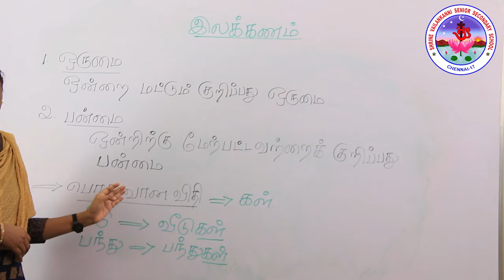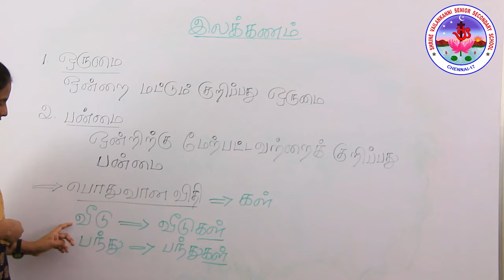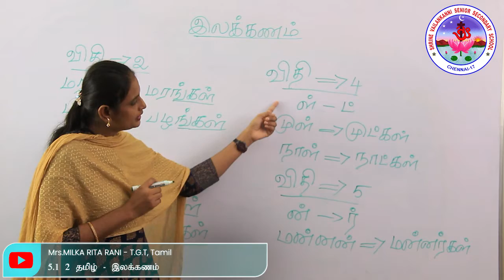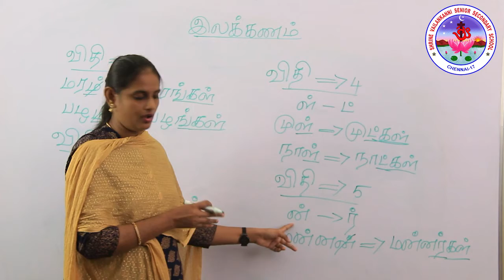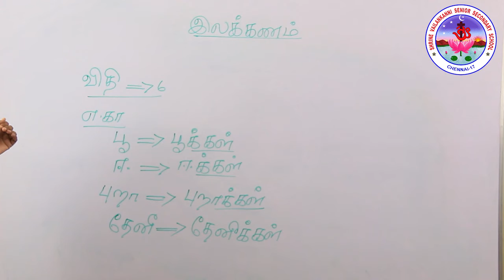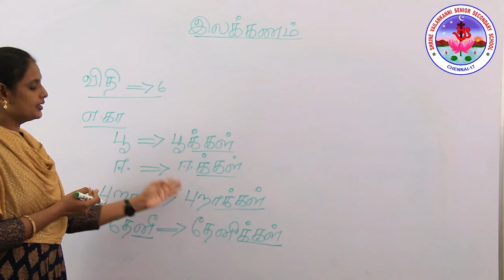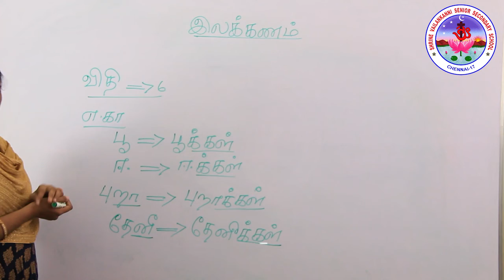SVSSS Grade 2 (CBSE) - 5.1 - Tamil - தமிழ் - இலக்கணம்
Duration:07m24s

Lesson Description:
Description: இலக்கணப்பகுதி ஒருமை, பன்மை பற்றி அறிந்துக்கொல்லுதல்.